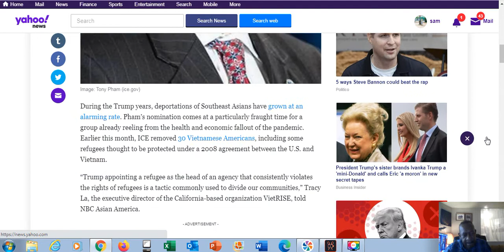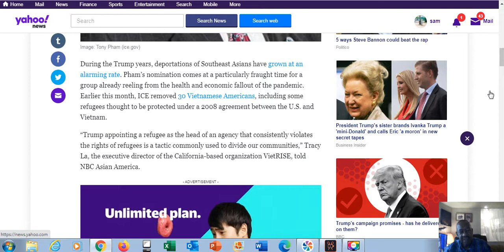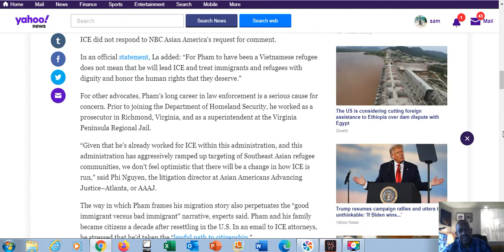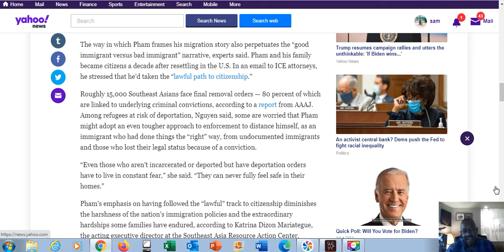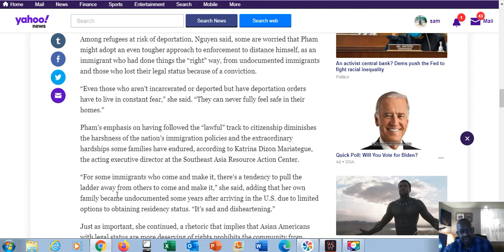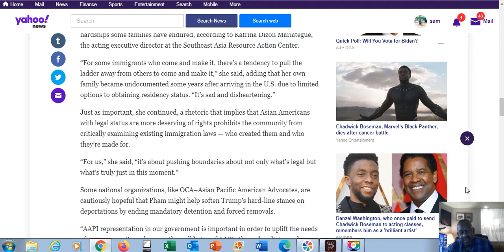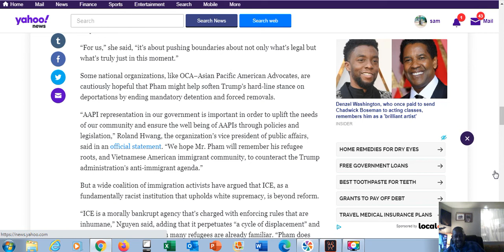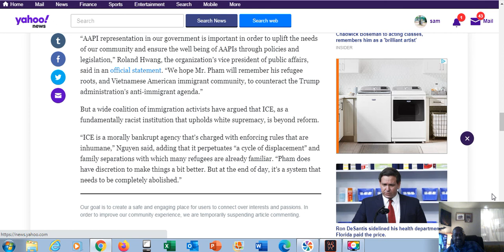Asian American Director of ICE Draws Fire From Asian Groups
"The Trump administration’s appointment of a Vietnamese refugee to lead Immigration and Customs Enforcement sparked anger among Asian American advocates, many of whom condemned the move as hypocritical."

Many times some of the Southeast Asian people being deported came here as children. They grew up here and had no idea about getting involved in criminal acts and repercussions that could affect them many years later. I watched a couple videos about people deported to Cambodia. They do not even speak the language. They were not even born in Cambodia but were born in refugee camps in Thailand. Yet some of them who grew up in California in rough neighborhoods had their own problems with the laws. ICE apparently made no discretion by saying they came here as kids. Instead they were deported to a land they don't even speak the language or in some cases never set foot in. So now Trump has hired someone who looks like them to clamp down even harder on deportations.